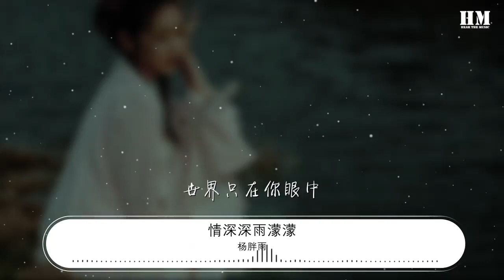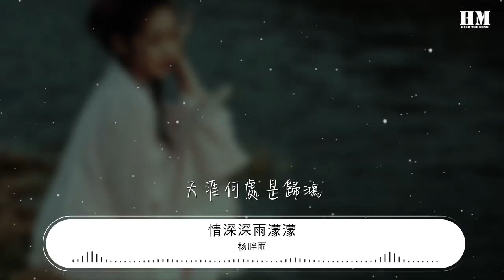楊胖雨 - 情深深雨濛濛『情深深雨濛濛 多少樓臺煙雨中』【動態歌詞Lyrics】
情深深雨濛濛

00:00  作詞 : 瓊瑤
00:00  作曲 : 徐嘉良
00:01 編曲：王大夫

00:07 情深深雨濛濛
00:10 多少樓臺煙雨中
00:13 記得當初你儂我儂
00:17 車如流水馬如龍
00:20 儘管狂風平地起
00:26 美人如玉劍如虹
00:34 情深深雨濛濛
00:35 世界只在你眼中
00:38 相逢不問爲何匆匆
00:42 山山水水幾萬重
00:45 一曲高歌千行淚
00:47 情在迴腸蕩氣中
00:52 情深深雨濛濛
00:54 天也無盡地無窮
00:57 高樓望斷情有獨鍾
01:00 盼過春夏和秋冬
01:03 盼來盼去盼不盡
01:05 天涯何處是歸鴻
01:24 情深深雨濛濛
01:27 多少樓臺煙雨中
01:30 記得當初你儂我儂
01:33 車如流水馬如龍
01:36 儘管狂風平地起
01:43 美人如玉劍如虹
01:50 情深深雨濛濛
01:52 世界只在你眼中
01:55 相逢不問爲何匆匆
01:58 山山水水幾萬重
02:01 一曲高歌千行淚
02:04 情在迴腸蕩氣中
02:09 情深深雨濛濛
02:10 天也無盡地無窮
02:14 高樓望斷情有獨鍾
02:17 盼過春夏和秋冬
02:20 盼來盼去盼不盡
02:22 天涯何處是歸鴻

02:25 混音工程師：歐姆
02:26 錄音：濟南起點音樂工作室
02:26 母帶工程師：歐姆
02:27 製作人：鄭翰文/沈炳
02:28 監製：王榮新
02:29 視覺設計：任凱翔
02:30 統籌：陳爽/呂林蔚
02:31 OP：Great Music Publishing Ltd/葛瑞特音樂經紀有限公司
02:32 SP：Sony/ATV Music Publishing (Hong Kong)
02:33 OP：Dong Sheng Yin Le Gong Zuo Shi/東聲音樂工作室
02:34 SP：Universal Music Publishing Ltd/環球音樂出版有限公司
02:35 出品發行：Top Music（塔堡文化）